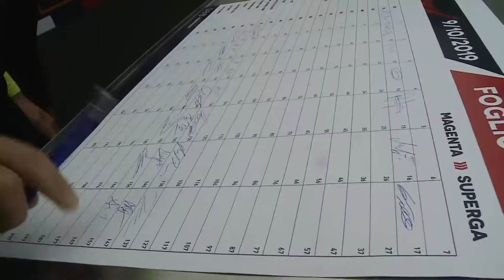Milano-Torino 2019: gli highlights della centesima edizione della corsa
Ripercorriamo gli highlights della Milano-Torino 2019, la centesima edizione della corsa

Il secondo appuntamento della partnership con RCS con la quale proseguiamo la nostra missione di arrivare dove gli altri non arrivano: il viaggio di EOLO tra i piccoli comuni italiani continua, ma stavolta in sella ad una bicicletta. Quest'anno saremo presenti come Title Sponsor a Strade Bianche e alla Tirreno-Adriatico e in qualità di Presenting Sponsor alla Milano-Sanremo e alla Gran Piemonte.